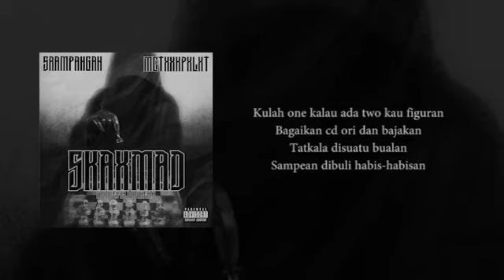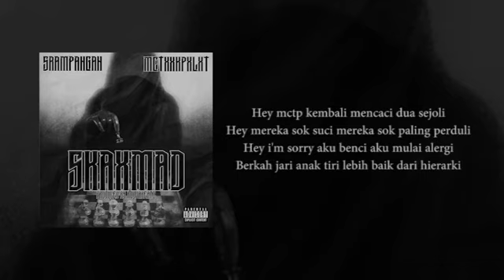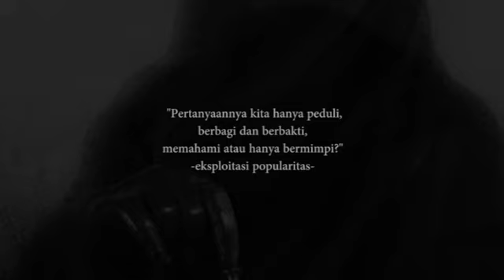SRMP6AN x MC TXXK PXLXT - Skaxmad ( Video Lyric )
1401 self-record@2018
Skaxmad
Prod. Rodja Beat
Vocal & Lyric by SRMP6AN & MC Txxk Pxlxt
SRMP6AN adalah korelasi alter-ego personal yang dimanifestasikan dalam bentuk kutukan
Di ambil dari salah satu single dari album "Private Cursed" yang diproduksi dan didistrubsikan secara mandiri oleh PTK Distribution